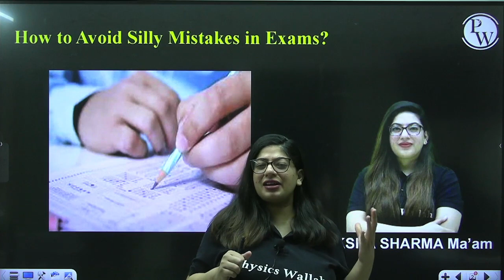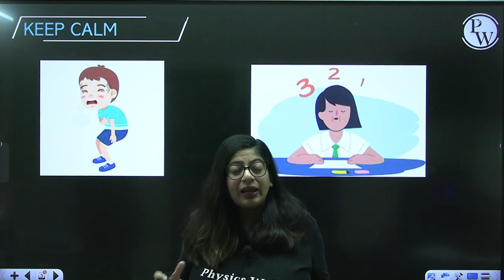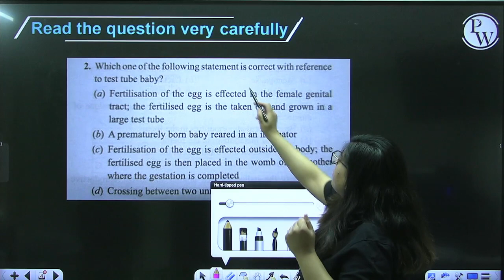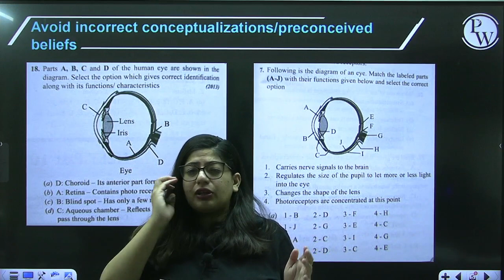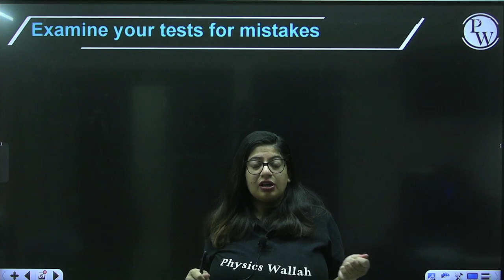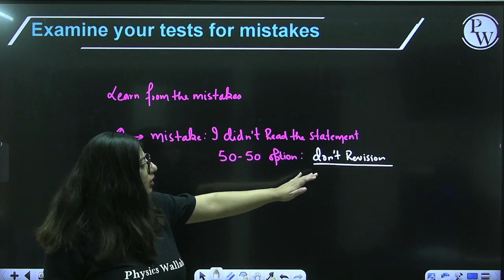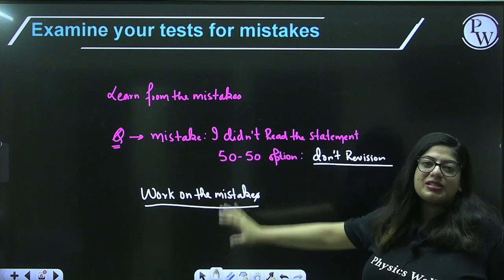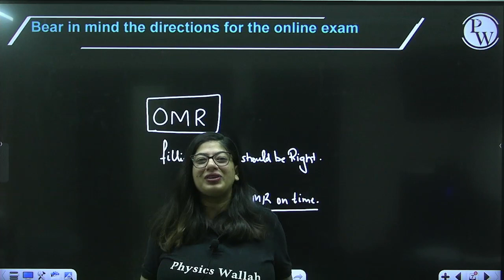How to Avoid Silly Mistakes in Exams?